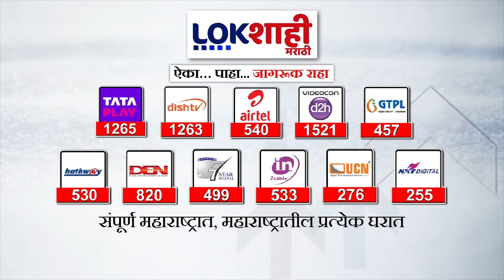Eknath Khadse Threaten call:खडसेंना जीवे मारण्याची धमकी; चार वेगवेगळ्या मोबाईल क्रमांकांवरुन आले फोन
Threaten call Eknath Khadse:खडसेंना जीवे मारण्याची धमकी; चार वेगवेगळ्या मोबाईल क्रमांकांवरुन आले फोन
जीवे मारण्याची धमकी;